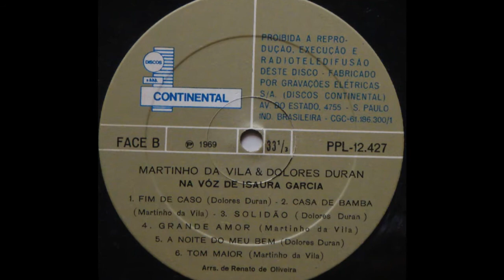SOLIDÃO - ISAURA GARCIA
ISAURA GARCIA
Lp 1969 - Martinho da Vila e Dolores Duran na Voz de Isaura Garcia (Continental)
Orquestra, conjunto Continental sem indicação de músicos
Arranjos e direção de Renato de Oliveira
SOLIDÃO
(Dolores Duran)

Ai, a solidão vai acabar comigo
Ai, eu já nem sei o que faço e o que digo
Vivendo na esperança de encontrar
Um dia um amor sem sofrimento
Vivendo para o sonho de esperar
Alguém que ponha fim ao meu tormento

Eu quero qualquer coisa verdadeira
Um amor, uma saudade,
Uma lágrima, um amigo

Vídeo editado por Antônio Augusto dos Santos, sem fins lucrativos ou comerciais, com fotos e imagens da Internet.  Antônio Bocaiuva, antaugsan. Se alguém julgar-se prejudicado com a edição da música, favor comunicar-se com Antônio Augusto dos Santos, pelo e-mail que retirarei a música se for o caso.  Divinópolis, Bocaiuva, MG, em 09/07/2017